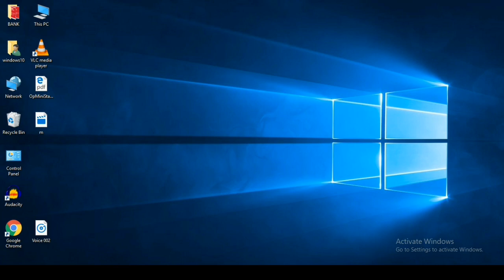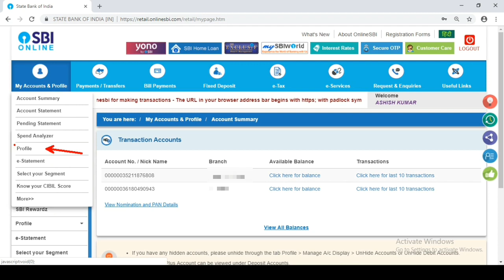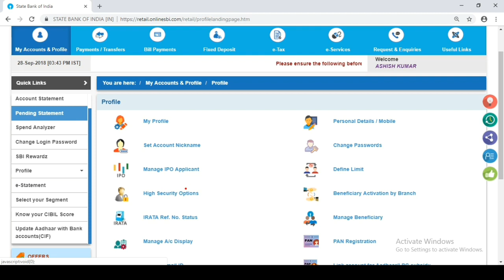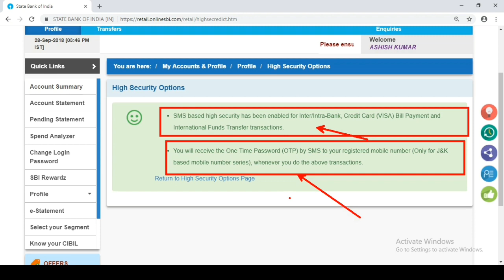SBI OTP NOT RECEIVE SOLUTION ! State bank of India Sms, Otp, Receiving problem [हिन्दी Hindi]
SBI OTP NOT RECEIVE SOLUTION

All Video State bank of India

About : Online Banking   is a YouTube Channel, where you will find Banking  videos in Hindi, New Video is Posted Everyday

Sbi

Sbi Bank

state Bank of India problem

sms Problem solution

Mobile banking opt problem

Sms problem Sbi Bank account

Mobile Number Chenge

bank se mobile number Chenge Kaise kare

Sbi Bank otp

internet banking registration sms Problem otp

Sbi Bank Sms problem

state Bank of India otp

state Bank of India Sms

sms Problem solution state Bank of India

Sbi Bank balance check otp problem

Sbi Bank balance check Online

Sbi Bank balance

bank balance otp problem

Sbi account mobile number otp

Sbi Bank 2018

state Bank of India 2019

Online Banking

Receiving problem

Receiving Otp problem

Receiving sms problem

sms Receiving problem Sbi Bank

Receiving problem Sbi Bank OTP

sms Problem otp Receiving

no Receiving otp  problem

no Receiving  otp sbi bank

not receiving otp  interest banking

not receiving otp mobile banking,

not receiving otp sbi debit card,

no otp receiving sbi,

no otp received sbi,

एसबीआई बैंक

भारतीय स्टेट बैंक

स्टेट बैंक ऑफ इंडिया की समस्या

एसएमएस समस्या समाधान

मोबाइल बैंकिंग ऑप्ट समस्या

एसएमएस समस्या एसबीआई बैंक खाता

मोबाइल नंबर चेंज

बैंक से मोबाइल नंबर चेंज कैस करे

एसबीआई बैंक ओटीपी

इंटरनेट बैंकिंग पंजीकरण एसएमएस समस्या ओटीपी

एसबीआई बैंक एसएमएस समस्या

स्टेट बैंक ऑफ इंडिया ओटीपी

स्टेट बैंक ऑफ इंडिया एसएमएस

एसएमएस समस्या समाधान राज्य बैंक ऑफ इंडिया

एसबीआई बैंक बैलेंस जांच ओटीपी समस्या

एसबीआई बैंक बैलेंस चेक ऑनलाइन

एसबीआई बैंक की शेष राशि

बैंक संतुलन otp समस्या

एसबीआई खाता मोबाइल नंबर ओटीपी

एसबीआई बैंक 2018

स्टेट बैंक ऑफ इंडिया 201 9

ऑनलाइन बैंकिंग

समस्या प्राप्त करना

ओटीपी समस्या प्राप्त करना

एसएमएस समस्या प्राप्त करना

एसएमएस एसबीआई बैंक समस्या प्राप्त करना

एसबीआई बैंक ओटीपी समस्या प्राप्त करना

एसएमएस समस्या प्राप्त करने की समस्या

कोई समस्या ओटीपी समस्या नहीं है

कोई एसबीआई बैंक प्राप्त नहीं है

ओटीपी ब्याज बैंकिंग प्राप्त नहीं कर रहा है

ओटीपी मोबाइल बैंकिंग प्राप्त नहीं कर रहा है,

ओटीपी एसबीआई डेबिट कार्ड प्राप्त नहीं कर रहा है,

एसबीआई प्राप्त करने के लिए कोई ओटीपी,

कोई ओटीपी प्राप्त एसबीआई,

समस्या प्राप्त करना,